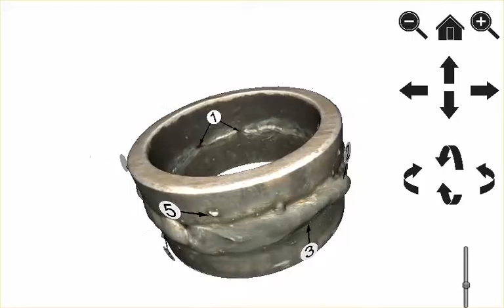3D weld samples